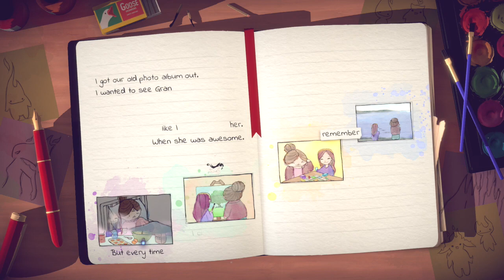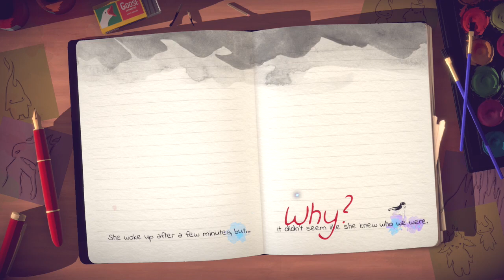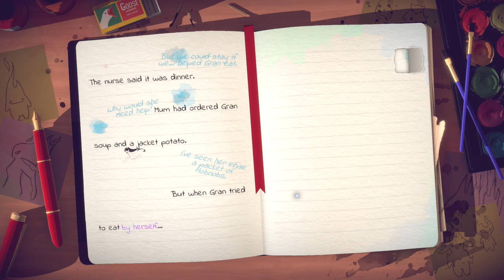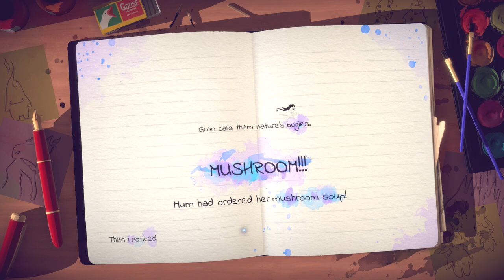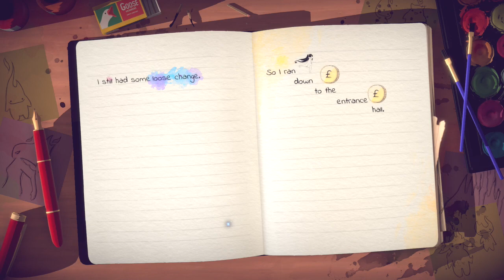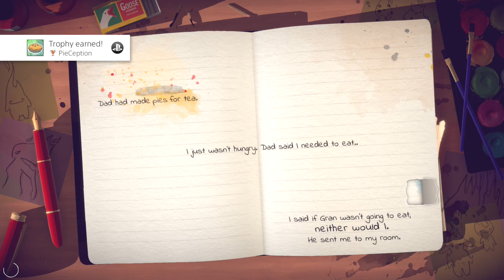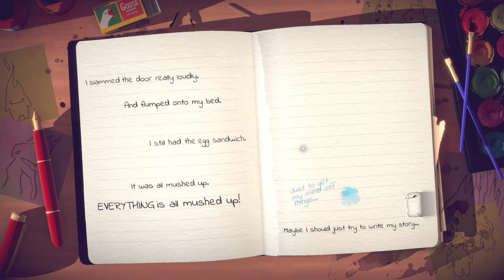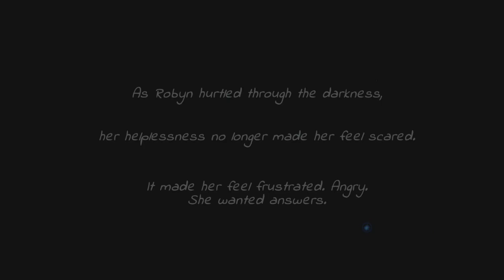Lost Beyond The Page Part 10